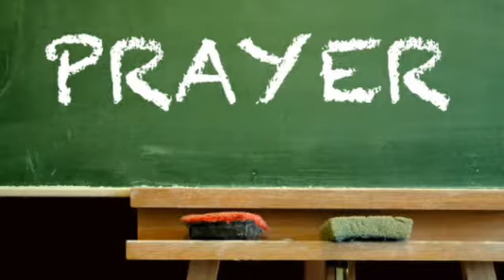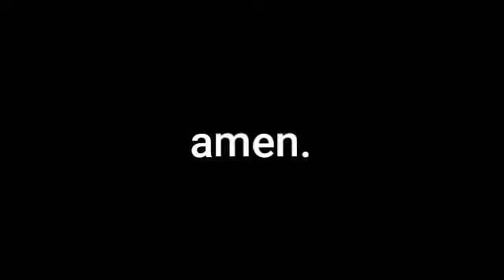THE FIELD REPORT. Bureaucratic Red tape, Veterans.